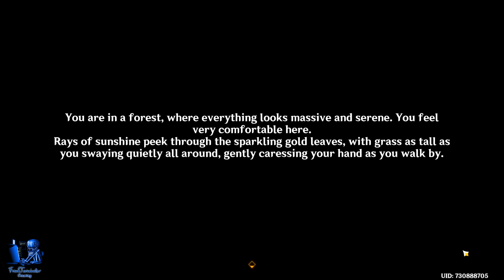Genshin Impact - 098 - World Quest - Aranyaka - Part 2: Dream Nursery - For A Better Reunion